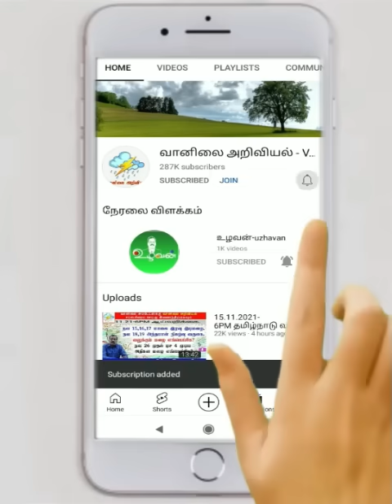இரவில் குளிர்,பகலில் அனல் எப்படி?மாற்றம் எப்போது?மழை எப்போது?